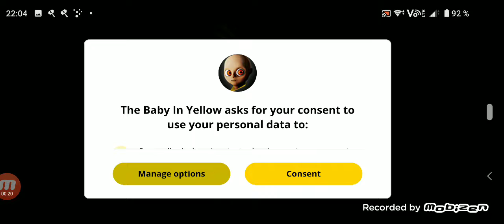the baby in yellow (iPhone android step 1)